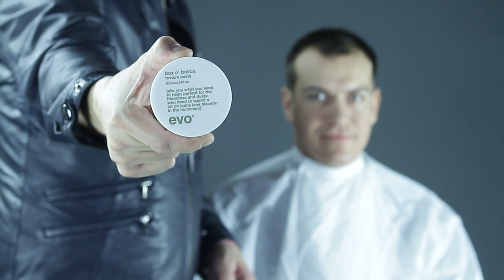TOMSKOU.DK Mens haircut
Mens styling tips Test Day TOMSKOU.DK

Note: All models are under hypnosis..

The music is my own creation with bits and pieces from a prank radio show phoning a Vidal Sassoon salon in London..

i like to say thanks to:
Geoffrey Noble Dela Cruz
The models
Frederik Fetterlein
And my partner in crime Jennifer de la Cruz